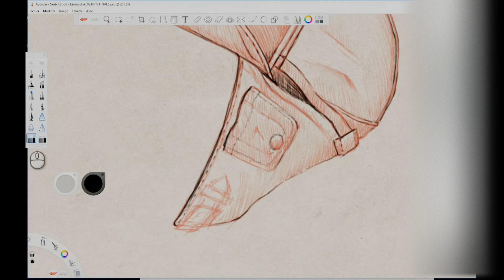Drawing LeonardoSkulls NFT Aviator Step by STEP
Legend tell that the Leonardo Skulls NFTs were designed by Leonardo Da Vinci himself!
Some of rarest NFTs entirely made in pencil and backed by a real project!